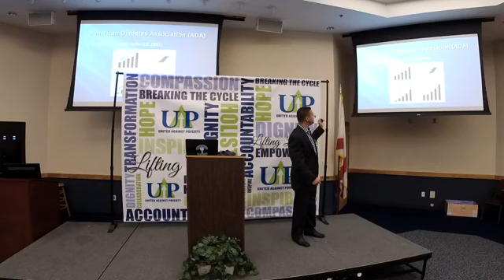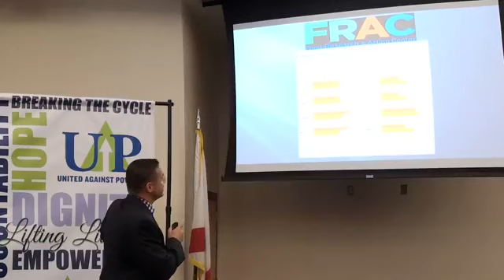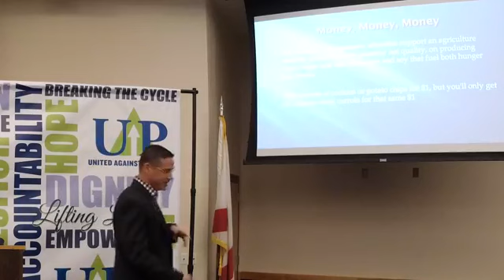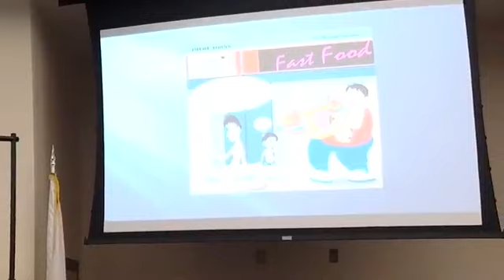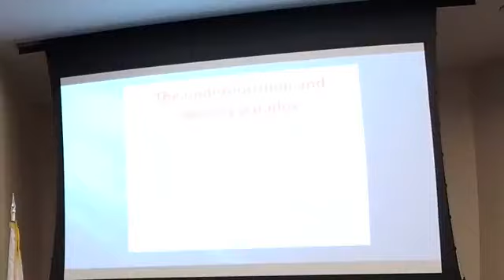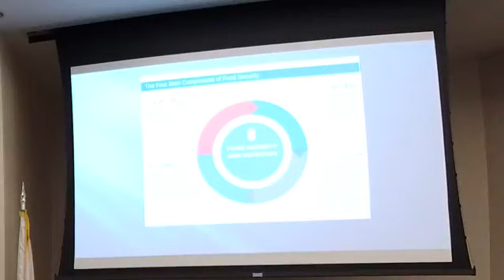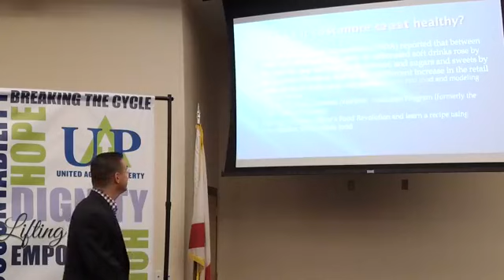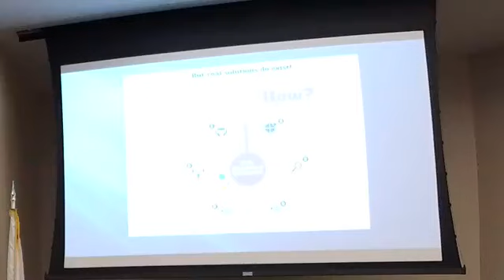Dr. Rad speaks about Poverty, Obesity and Malnutrition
Dr.Rad speaks at United Against Poverty's 2018 Symposium on Poverty, Health and Nutrition.